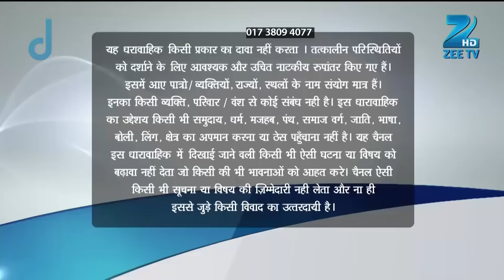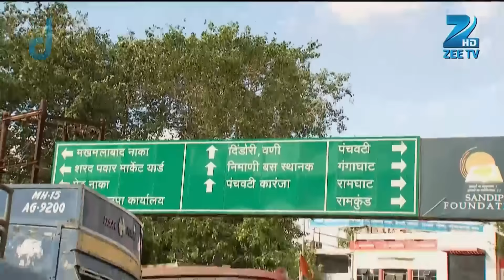कैसे react करेगी Roshni अपनी engagement की बात पर? | Jamai Raja | Full Ep 16 | Zee TV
Durgadevi tells Roshni about a party and Roshni feels that this party is the best moment to make Siddharth meet her mother. Meanwhile, Siddharth meets his college friend Prashant and the two of them share their past memories together. Just then Durgadevi calls for housekeeping and asks Prashant to iron her saree. When Prashant tries to inform her that he is in housekeeping department and not in the laundry department, Durgadevi begins to get rude with him. Siddharth sees this and asks her to iron the saree herself and takes Prashant along with him. Later, Roshni gets surprised when she sees her 'dadi' and her entire family there for the party but her happiness is short lived as she sees Krrish there along with his father. Roshni later gets disappointed when she learns that her family has planned for her engagement with Krrish. What will Roshni's reaction to this be?